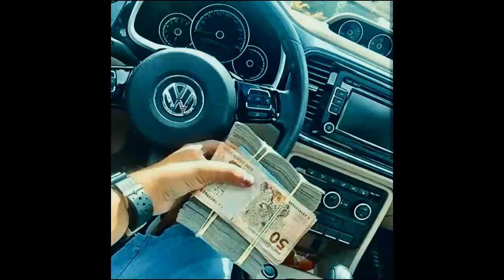(FREE/USO LIVRE) Sueth x Tz da Coronel x 2T Type Beat - " Espécie " (prod.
↪ 💰 Compre esse Beat: Me chame no Instagram (@nereszz)
🔹 O MP3 desse beat é gratuito para uso sem fins lucrativos, com marca d'água (tag) e créditos (Prod. @nereszz). Proibido registrar em plataformas como ONErpm, Spotify etc.

🔹Beat The MP3 of this beat is free for non-profit use, with a watermark (tag) and credits (Prod. @nereszz). Forbidden to register on platforms like ONErpm, Spotify etc.